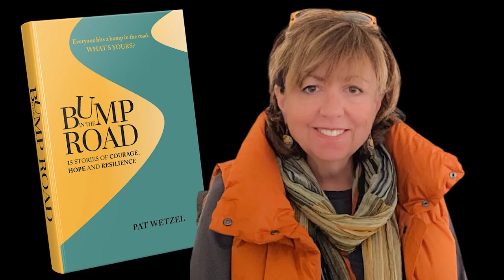#297 - How To Navigate Bumps In The Road With Pat Wetzel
In this episode, I speak with Pat Wetzel on the topic of what it means to hit bumps in the road, dealing with a cancer diagnosis and taking joy in the moment.

★ Pat's Bio: ★

I tell stories about how people navigate life's bumps. What fascinates me most is that any major bump in the road is ultimately a journey within, to find your best qualities and dare to explore them. Bumps can send your life careening off on an unanticipated path. They can also be a portal into a more conscious and meaningful life.

I am something of a jack of all trades. I graduated from Wharton Business School and worked in the bond market and in international finance. Serious health problems, followed by a divorce, left me frustrated and feeling worthless. Through a series of serendipitous happenings, I was introduced to the sport of soaring.

Soaring provided me with not just adventure, but wisdom. Wisdom which I would later need.

Fast forward and I find myself dealing with "incurable" cancer. I started a website that had over 20m impressions on twitter alone in 2016.  The site was to be monetized through an app that addressed the issues with isolation that comes from long term medical issues. But alas, a business partner took all my intellectual property, registered it with the US Patent office as his own, and essential said "sue me".

Which, according to my very expensive lawyers, would cost in increments of $500k, take at least 3 year of my life, with no guaranteed outcome. Seriously?

My answer: to hit the road and write. Those global adventures led me back to my love of writing, incorporated my love of adventure and eventually led me to my podcast.

Bump In The Road is about adventure and inspiration. It's about the wisdom that comes from stepping outside your comfort zone. Most of all it's about the struggles that connect us as we all navigate life's bumps.

Right now, in the summer of 2023, I am focused on talking about my book and the incredible stories of my guests. Because each one of them has navigated a bump in the road, gaining wisdom applicable to all of us.

If you need help with digital marketing for your business, visit us

★ BOOKS ★
The No-Nonsense Google Ads Book:

Thomas